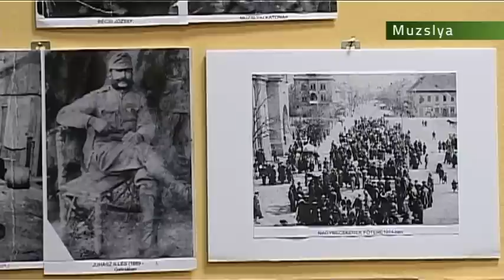2015 09 13 125 éves Muzslya